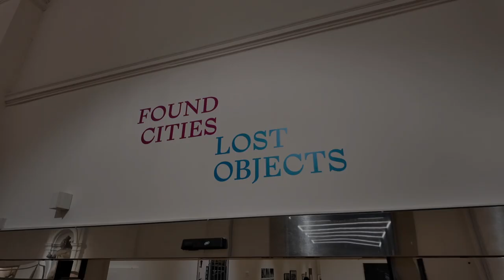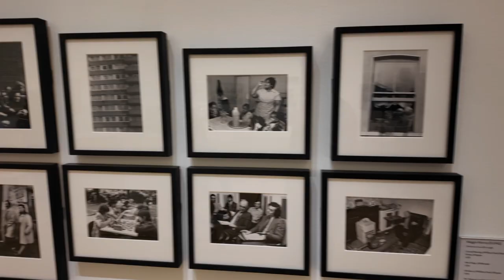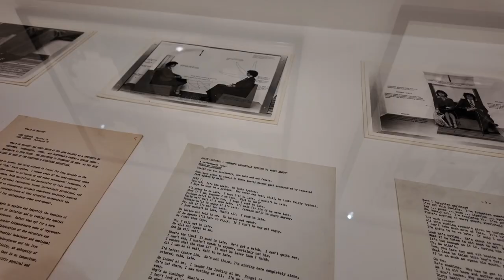Thackray Museum - Found Cities Lost Objects - Toilet Samurai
We finish the exhibition installation at the Thackray Museum of Medicine, go to a private view at Leeds Art Gallery, and have an unsettling experience at The Ivy Asia.